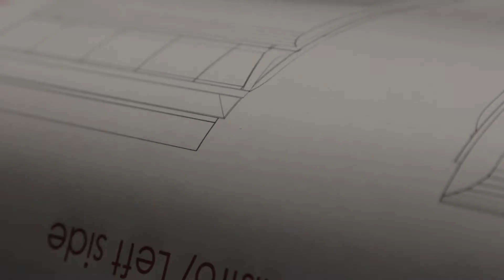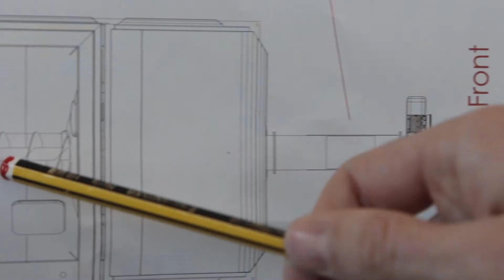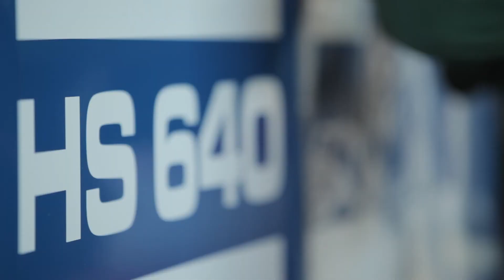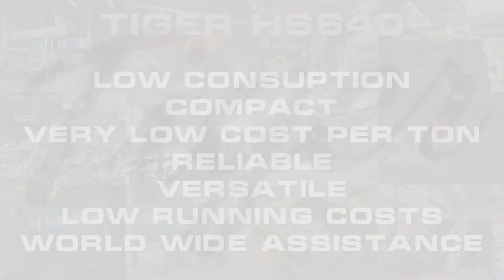Tiger depackaging pretreatment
The pretreatment solution for biogas and composting